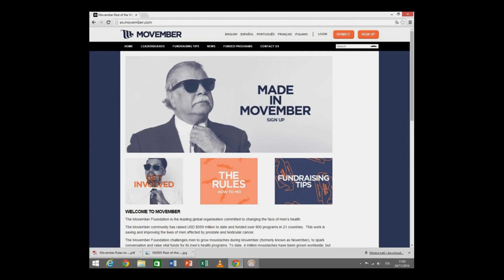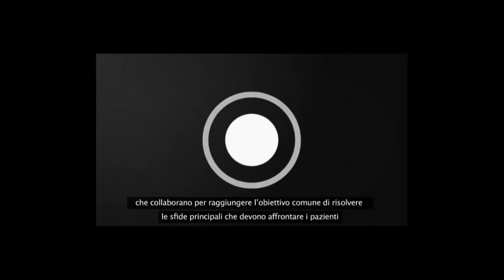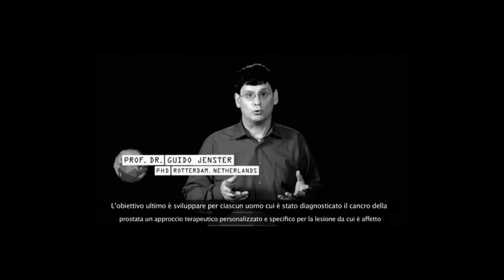Movember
Movember il mese coi baffi! Si tratta di una iniziativa di beneficenza annuale rivolta a uomini di tutte le età. Ci si rade il 1 novembre e per i restanti altri 30 giorni si fanno crescere i baffi, con l'obiettivo di incoraggiare e di far nascere un mese di dibattiti con amici, parenti e colleghi per aumentare la consapevolezza e raccogliere fondi in favore della ricerca ed in particolare sul cancro alla prostata. L’idea, che nasce in Australia, si ispira alle campagne contro il tumore al seno femminile che ottimi risultati ha ottenuto in questi anni. Molti uomini, vuoi per divertimento, per goliardia, per desiderio o per il narcisismo di scoprire un nuovo look partecipano e si sfidano in un vero e proprio social contest internazionale.
Dario Genovese - LORA/LPO Assistant SISM di Palermo